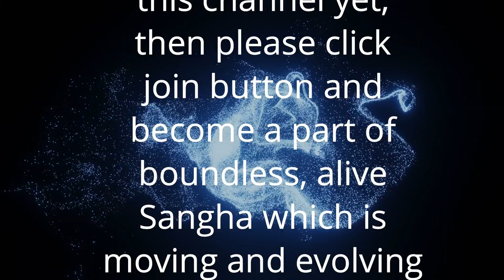दिल के चरखे पे लपटों को काता है | Krishna ji poem | Anant Sri